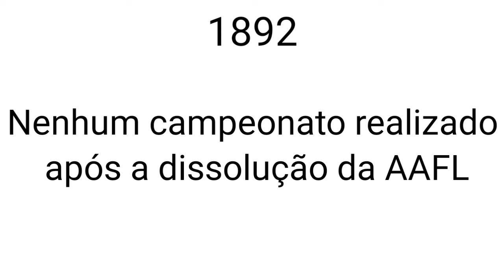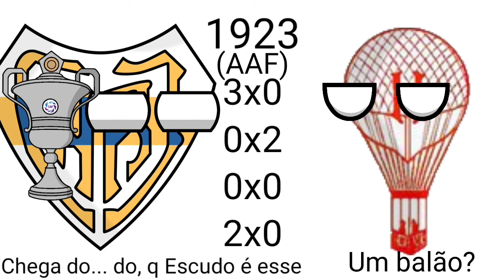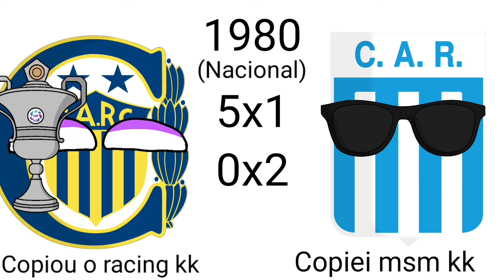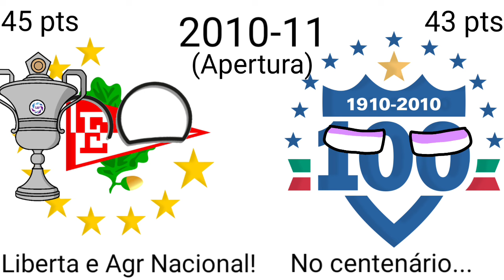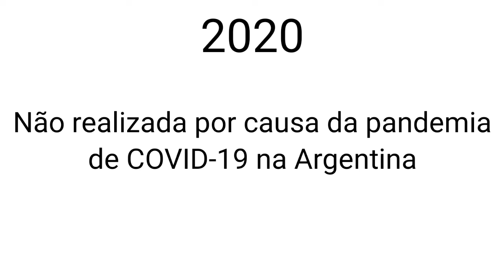Campeões do Campeonato Argentino (1891-2023) (Participação do